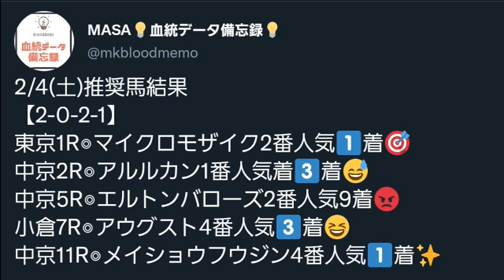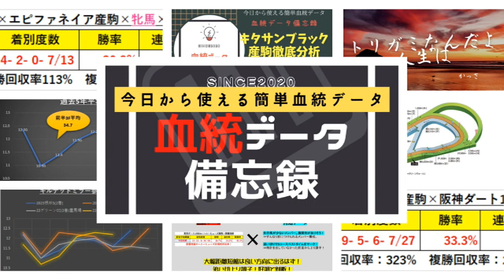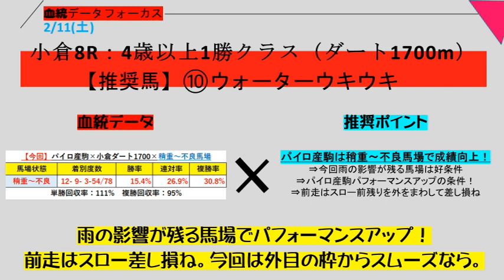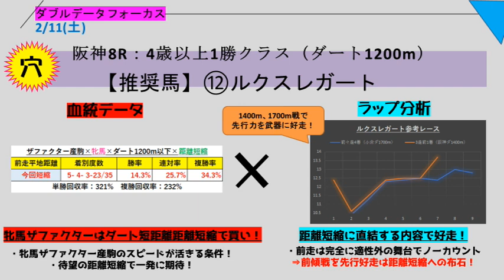【競馬】2月11日（土）血統×ラップで徹底予想！ダブルデータフォーカス推奨馬大発表！クイーンカップは大穴を推奨です！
2月11日（土）競馬開催ダブルデータフォーカス推奨馬大発表！
今週も血統傾向とラップ分析で徹底予想！
絶好調の平場推奨馬。今週も宜しくお願いします！
※阪神9R、東京11Rクイーンカップの推奨馬はメンバーシップ限定配信です。